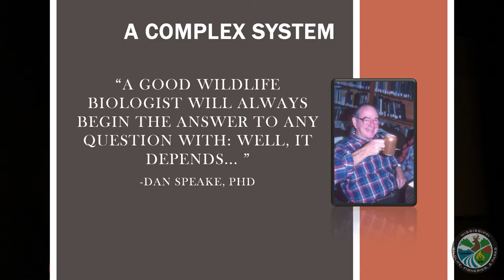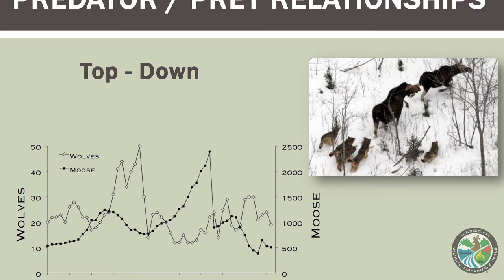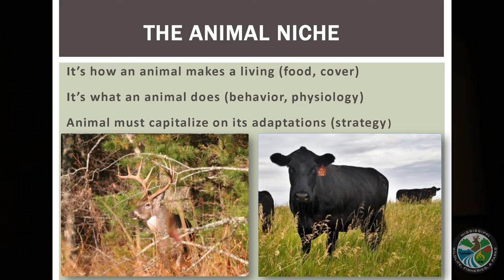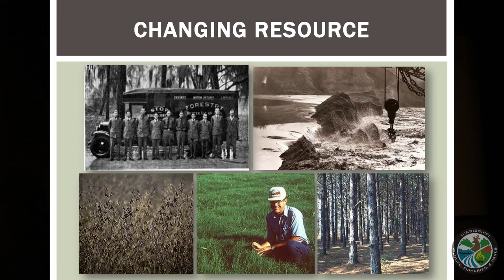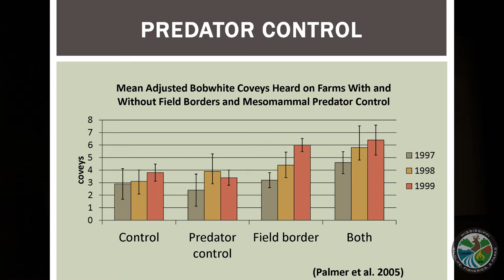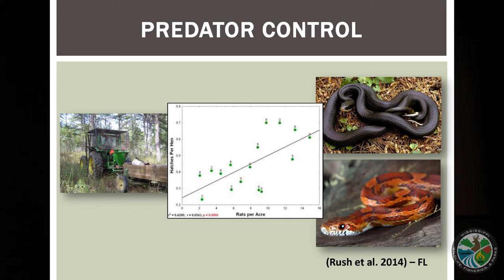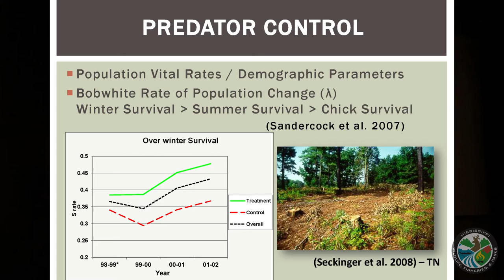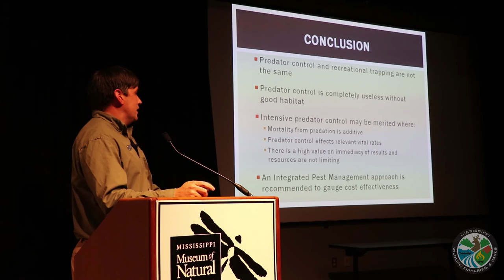Strategies for Managing Habitat and Predator Populations to Benefit Target Species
John Gruchy, MDWFP Private Lands Program Coordinator, presents "Strategies for Managing Habitat and Predator Populations to Benefit Target Species."

While predator-prey relationships have been studied for decades, little is known about how current threats, such as landscape-level habitat changes and introduction of non-native species, affects local wildlife populations and food webs. This discussion focuses on habitat management strategies to help wildlife species use their natural adaptations to escape predation, as well as potential strategies to manage predator populations.